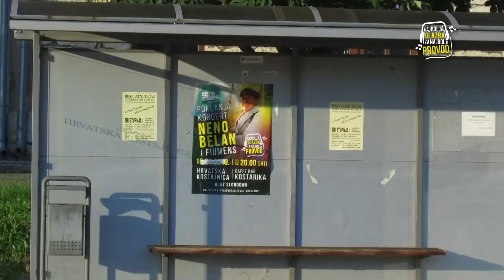*Najbolja glazba za najbolji provod - reportaža* - Neno Belan & Fiumens u Hrvatskoj Kostajnici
Hrvatskom Kostajnicom je 20. lipnja 2018. godine, kao poklon HDS ZAMP-a, odzvanjala najbolja glazba za najbolji provod. Neno Belan & Fiumens su uz rijeku Unu gostima caffe bara Kostarika pružili provod za pamćenje, a pozitivna energija između publike i glazbenika nije se mogla ne osjetiti.

Caffe bar Kostarika pobjednik je prvog godišnjeg  natječaja HDS ZAMP-a „Najbolja glazba za najbolji provod“ namijenjenog ugostiteljima koji učinkovito koriste glazbu te, kroz plaćanje naknade za autorsko i srodna prava, poštuju prava autora i glazbenika. Nastup Nene Belana, čija nezaboravna glazba publiku oduševljava već više od trideset godina, & Fiumensa bio je dar HDS ZAMP-a pobjedniku natječaja.

Video: Toni Volarić